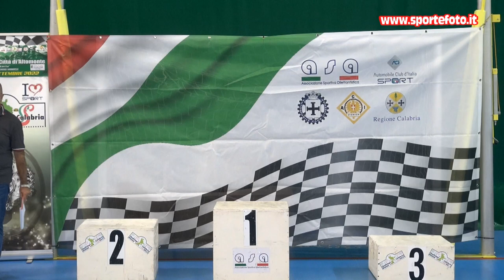Luigi Molinetti - 3` Slalom Citta` di Altomonte (CS) 04-09-22